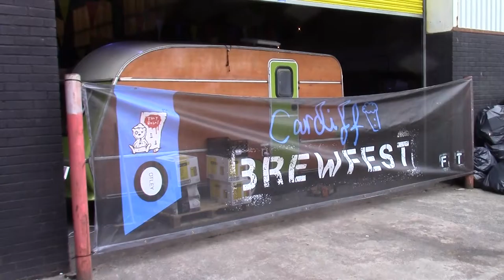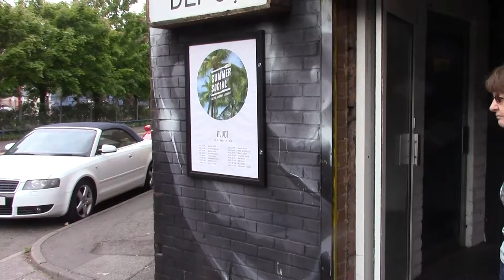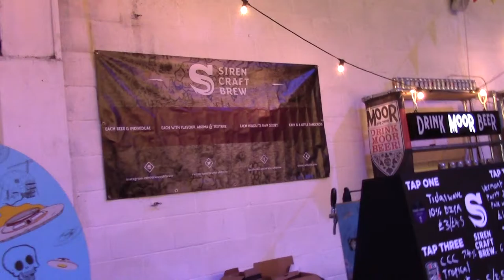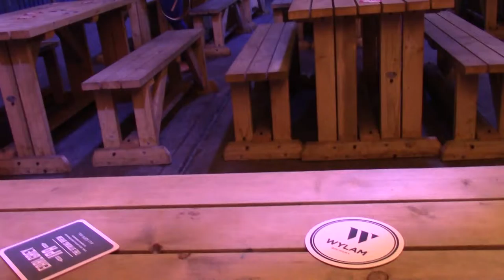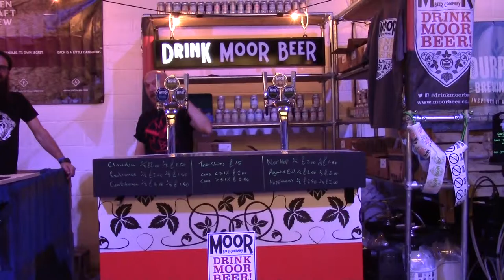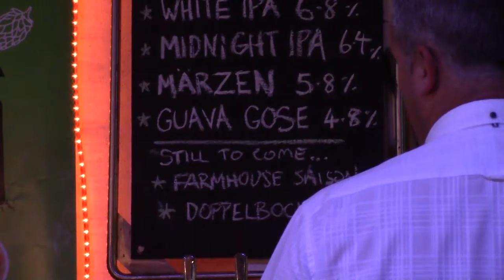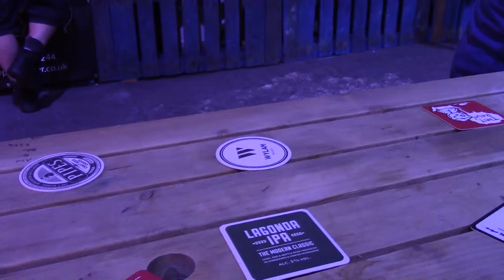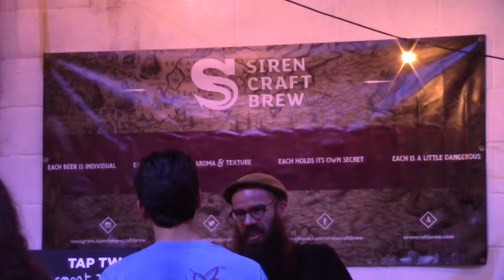The 2016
The second Brewfest Cardiff which is was hld in the Depot. Some wonderful brews and this time some imported French Craft ales. Well organised and a great day out. Here's to next year.